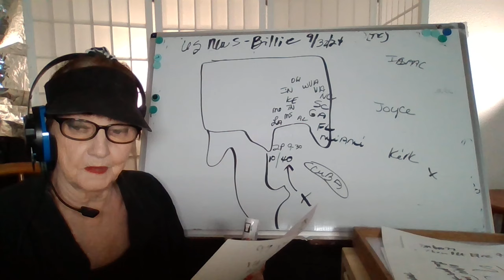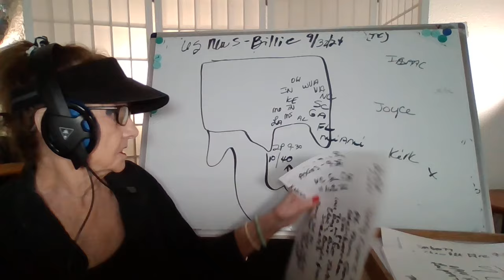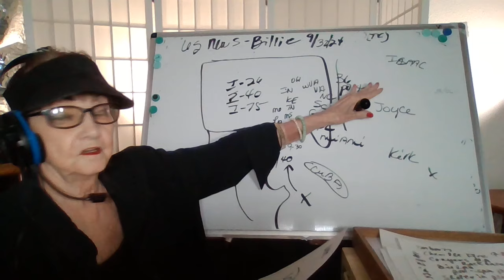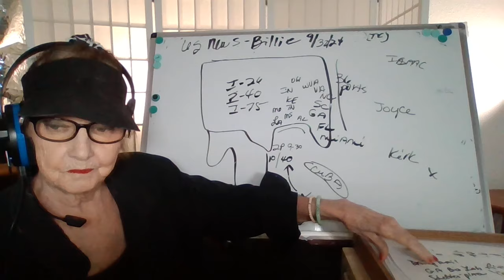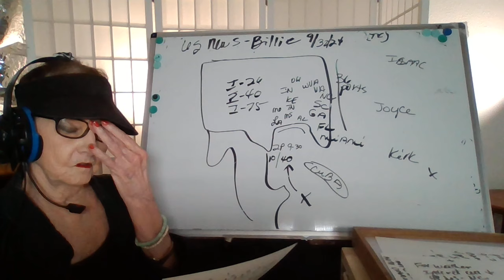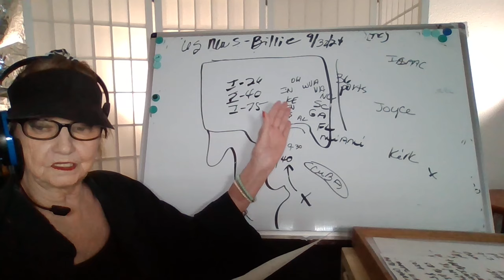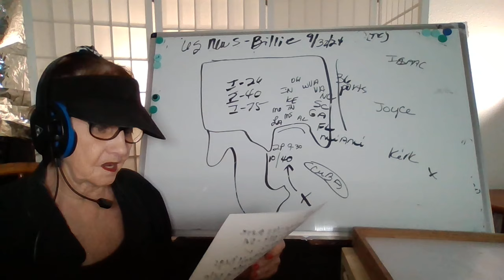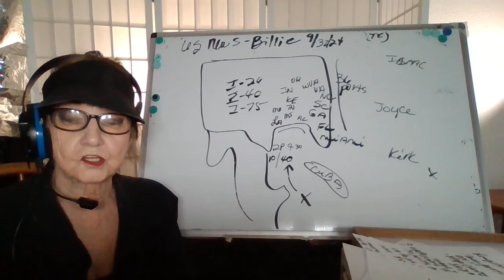93024 6P(TX) WAR? GULF OF MX STORM? P DIDDY STASH! ILLEGALS VOTE! PRES T TO UKR-GIVE US OUR $! US246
and Zelle AB

YT DR JEROME CORSI
YT DR WM MOUNT
WEBSITE AP
WEBSITE DAILY EXPRESS US
WEBSITE HAL TURNER
WEBSITE FOX WEATHER
WEBSITE  DAILY MAIL
WEBSITE BREITBART
WEBSITE THE HILL
WEBSITE REUTERS
WEBSITE  AZIOS
WEBSITE  WSOC CHARLOTTTE
WEBSITE  REAL RAW NEWS
BEFOREITSNEWS TIM BROWN

WEBSITE WARNEWS 24/7
WEBSITE STEWART C BEST SUBSTACK-BEST & TAYLOR
WEBSITE CLIF HIGH SUBSTACK
WEBSITE DOUG HAGMANN
WEBSITE BRIGHTEON =MIKE ADAMS
WEBSITE NATIONAL HURRICANE CENTER